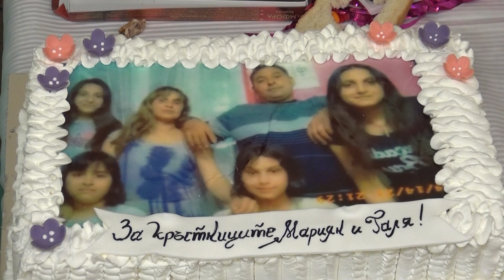Кръщаването на малкия принц Валентин DVD 2 с.Топчи